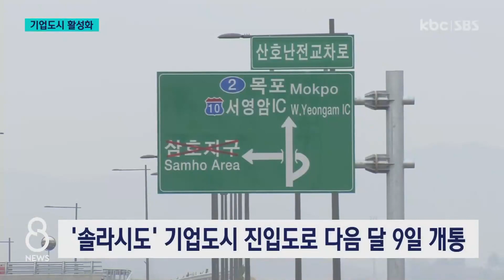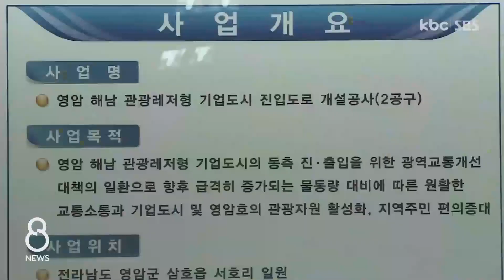기업도시 진입도로 개통..활성화·해남진도 교통 편익 증진 / KBC뉴스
영암해남 관광레저형 기업도시 진입도로가 7년 간의 공사 끝에 개통을 앞두고 있습니다.

기업도시 활성화는 물론, 해남과 진도까지 가는 소요시간이 단축되는 등 교통 편익이 증진될 전망입니다.